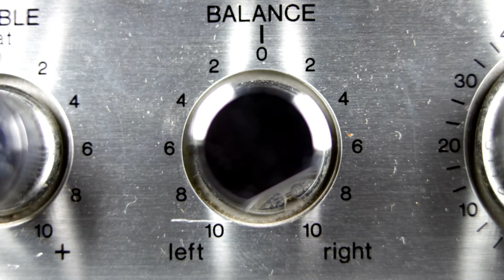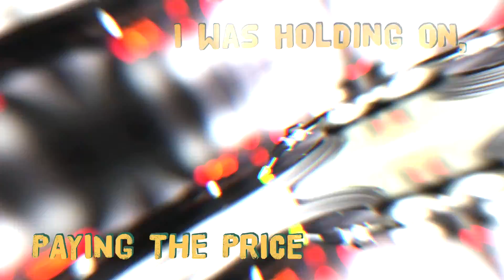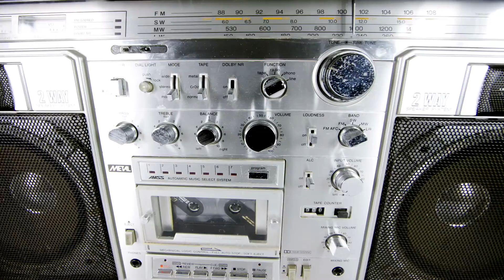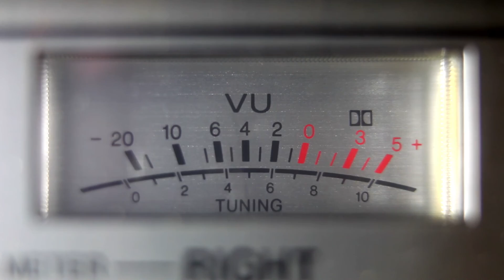All This Time - Kyrre Bjørdal Sæther [Official Lyrics Video]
Norwegian songwriter and recording artist Kyrre Bjørdal Sæther is currently working on new material for release in the Fall of 2018. In the meantime you can enjoy this carefully crafted lyrics video for his single, «All This Time». Hope you like it!

I must admit I hadn’t thought it through,
Days just passed me by.
My life was spinning ‘round in circles,
Routines in black and white.
I must have gone over that moment
Still lingers in my mind.
And still I can’t make any sense of it all

Waiting for something better
And all my life
Looking for that missing piece
I was holding on, paying the price
Thinking I could do better
And all this time
It was you

Stolen moments never got to me
I was trailing far behind.
Living my life only partially,
Not even a glimpse of light.
I only wish I could have seen it then,
Right before my eyes.
But in the darkest places I have roamed,
Nothing, I said, nothing worked for me, cause